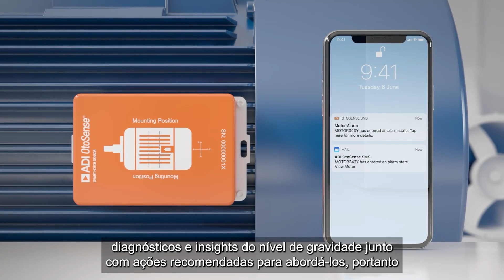ADI OtoSense: sensores inteligentes para motores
A solução ADI OtoSense SMS (smart motor sensor) monitora constantemente a saúde geral dos motores que acionam os principais equipamentos de fabricação, como: máquinas centrífugas, bombas, misturadores, resfriadores, compressores etc.

Utilizando a sua inteligência artificial, a solução ADI Otosense envia avisos e alertas assim que um sinal de desgaste ou falha é identificado.

Dessa forma, quando detectadas em um estágio inicial, as avarias e falhas podem ser evitadas.

Além disso, as informações fornecidas sobre o nível de severidade e a origem da falha permitem um melhor planejamento de manutenção.

Transcrição